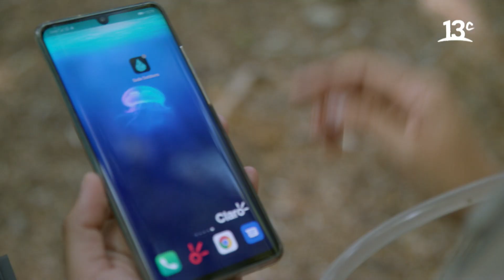Trail running en los impresionantes paisajes de Pucón (Chile) | Eco Sport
En el cuarto capítulo de "Eco Sport", Natalia Pereda se encuentra en la Región de Araucanía, específicamente en Pucón para reunirse con Catalina Alegría y Rodrigo Vera, quienes la acompañaran en una impresionante ruta de Trail Running. Ver más

Encuéntranos en tu cableoperador:
DirecTV: Canal HD 1156
Movistar: Canal 125
Claro: Canal 127 | Canal HD 627
Entel: Canal 70
GTD Manquehue: Canal 23 | Canal HD 829
Telefónica del Sur: Canal 21 | Canal HD 829